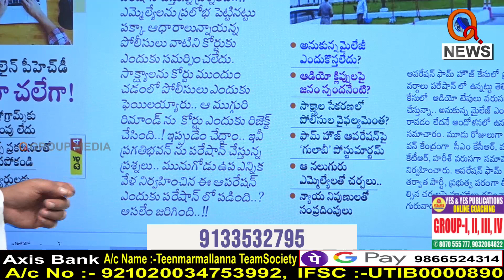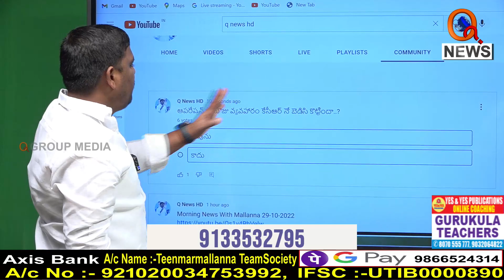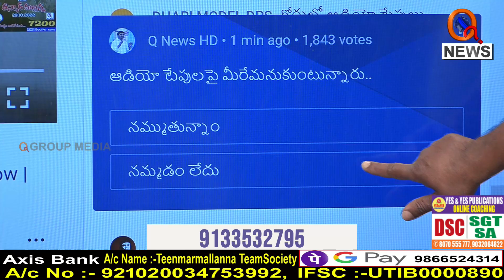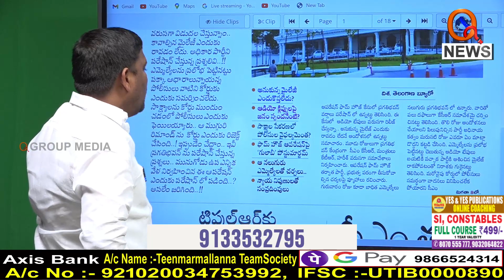ఫామ్ హౌజ్ స్టోరీ బెడిసికొట్టిందా....I Shanarthi Telangana e-paper